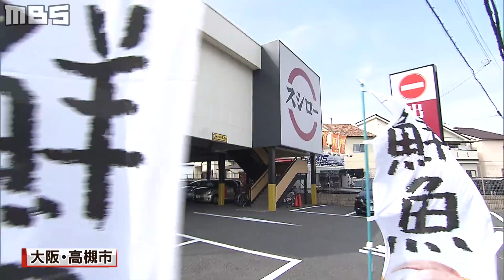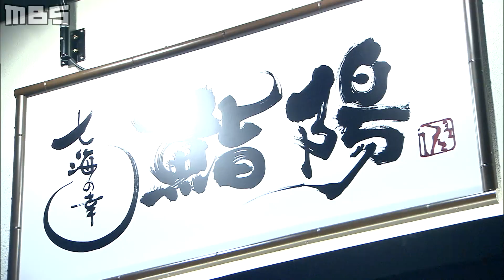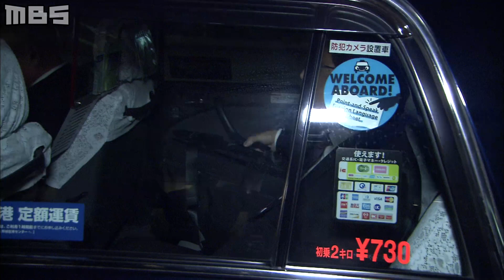ボスは企業再生のプロ！業界トップ回転すし店をウマさで更なる高みへ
関西を熱くする企業のトップに密着するコーナー「ＢＯＳＳ流」。今回は回転すし業界１位のスシロー・水留浩一社長（４７）です。これまで航空機業界やアパレル業界で経営の手腕をふるい、今年２月にスシローのトップになった水留社長。もともと成長を続けていたスシローでの水留社長のミッションはさらなる成長です。猛烈なスピードで改革を続けるアグレッシブな社長に密着しました。